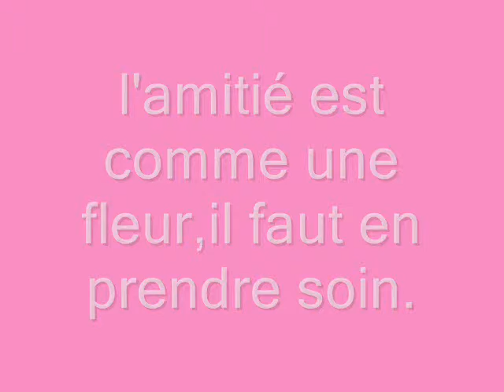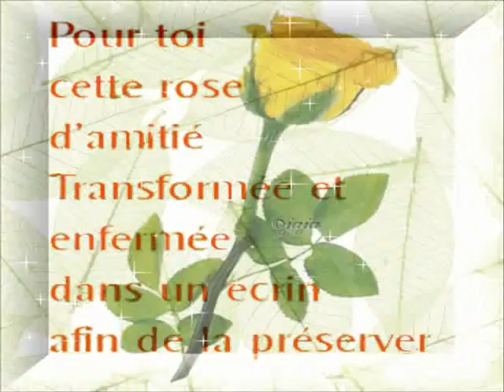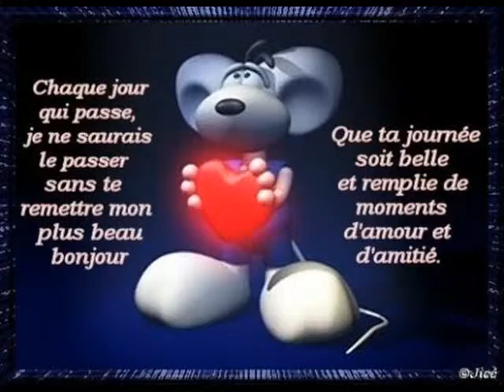l'amitié friendship Freundschaft amistad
la rose de l'amitié .  the rose of  bfriendship